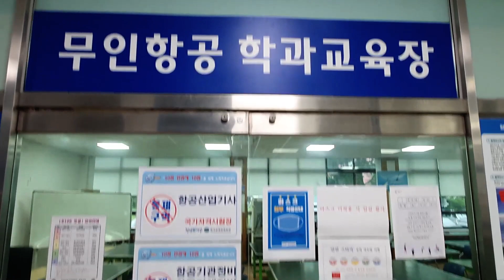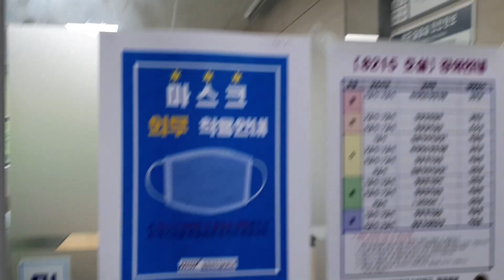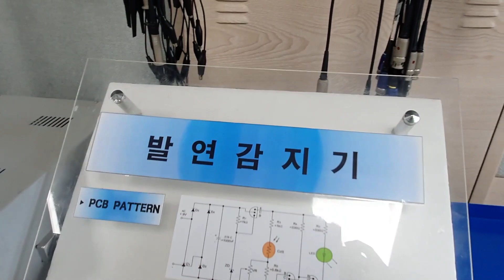[동원과기대] 항공학부 간단한 소개 영상!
동원과학기술대학교 항공학부를 소개 하기 위한 영상입니다!